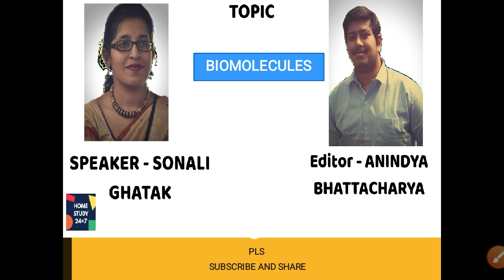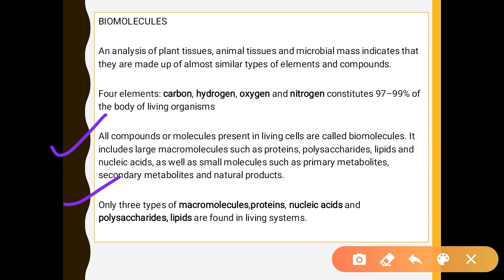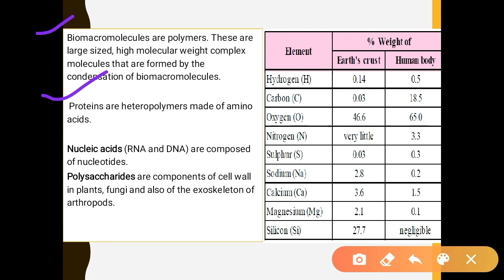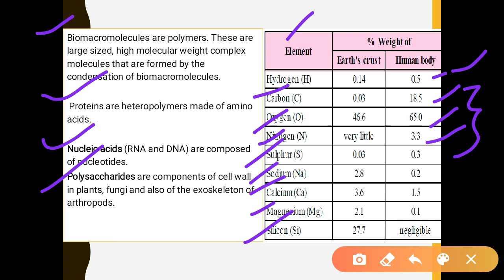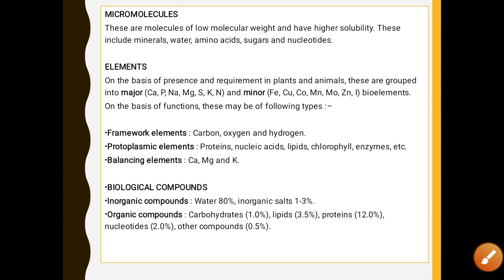Biomolecules - Introduction- NCERT based NEET BIOLOGY - English & Bengali Lecture guide